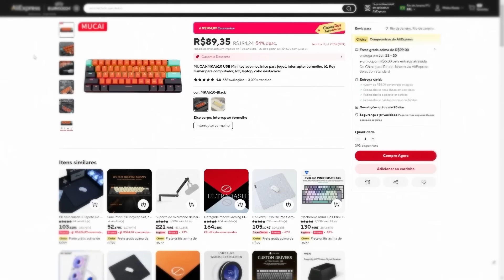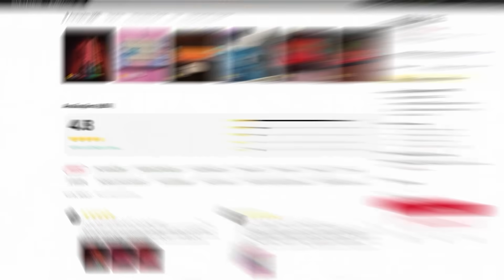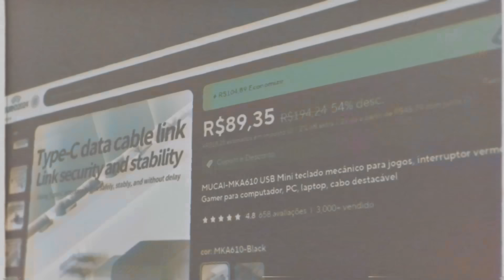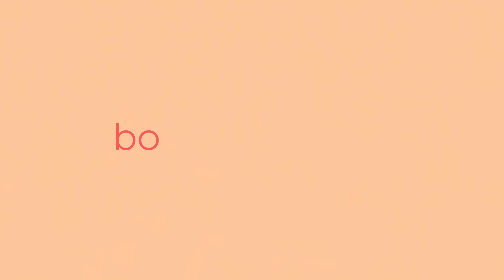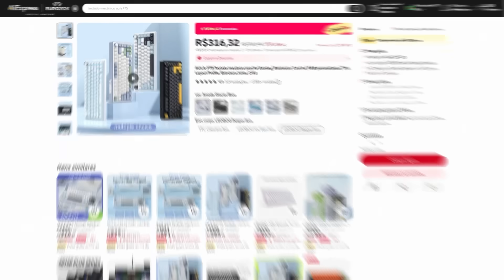as pessoas precisam conhecer... TECLADO MECÂNICO de 80 REAIS com qualidade ABSURDA pra jogar CS 2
▸Cupom POLEX: $ 0.50 grátis + 10% BÔNUS

0:00 O teclado de 80 reais
1:24 Tirando da caixa
3:31 Como ele é
6:08 Primeiras impressões
9:06 Testando no comp
14:25 Veredito